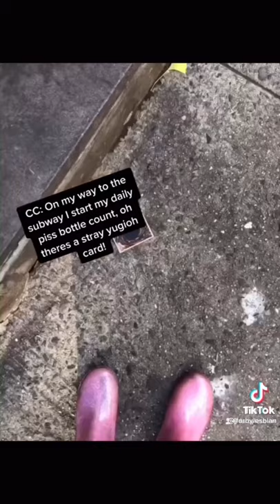What Actually Happens in New York City (tiktok)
For the Best Tiktoks of 2021!